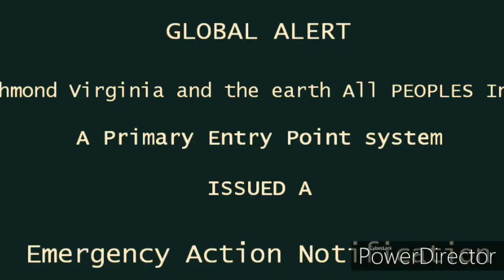Minecraft: The City Of Villageville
Welcome to 2020 in minecraft  and The City Of Villageville is here in January 2020.